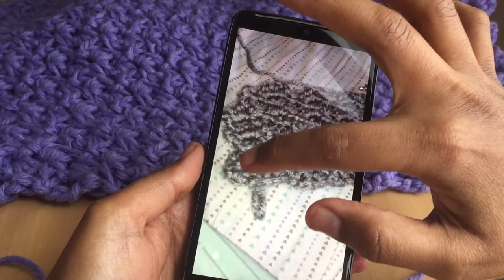உல்லன் ஹேண்ட் பேக் / Simple and Easy Crochet Handbag in Tamil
This tutorial video shows you how to crochet a hand bag or purse in Tamil. This Video is for perfect beginners in crochet.

I used Chunky yarn for this bag making.

உல்லன் நூல் மற்றும் தேவையான கருவிகள் பற்றிய தகவல்கள் - Where We Can Get Crochet Thread and Materials

You can also check the below link to know crochet basic:
உல்லன் தையல் பயிற்சி  தமிழில் (Basics introduction for Absolute Beginners)

உல்லன் தையல் பயிற்சி  தமிழில் (Clear Explanation of Single, Double, Half Double, Triple Crochet)

குறிப்பு:
மிகவும் சிறிய நூலில் செய்ய விரும்புபவர்கள், நூலை இரண்டாக மடித்து அதாவது இரட்டை நூலாக மாற்றி பயன்படுத்தினால், தையல்கள் பெரிதாக தெரியும்.